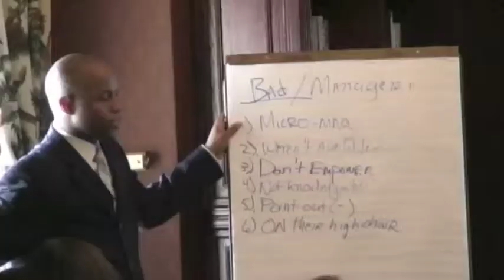Justin Inspires Professionals, Corporations, Associations, and Workplaces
Justin Jones-Fosu Promotional Video for Professionals. See how Justin uses High-Energy, Humor, and Practical Content to provide an experience that professional audiences will never forget.